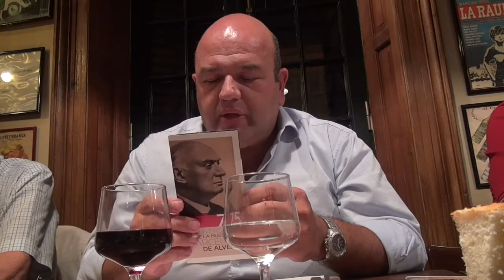Marcelo Torcuato de Alvear - dur. 34 min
Charla del Dr. Diego Barovero con motivo del 75º aniversario de la muerte de Marcelo T de Alvear, llevada a cabo el día 14 de marzo de 2017.